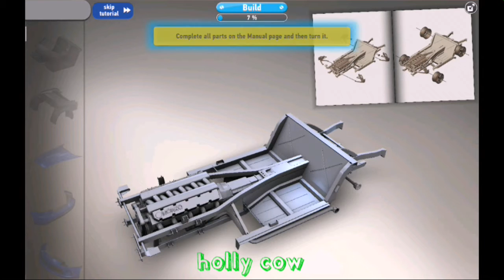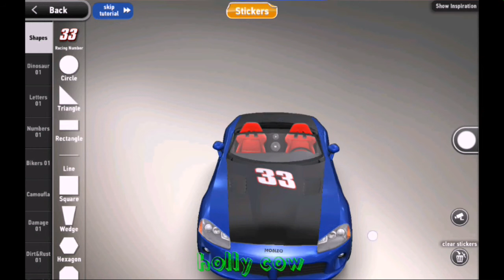Monzo Tutorial Assembly Sport Car